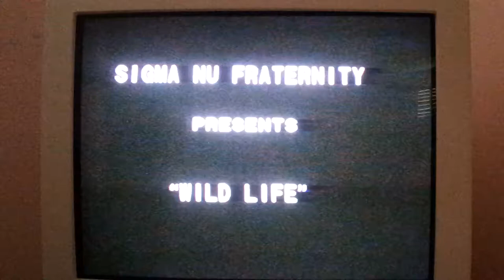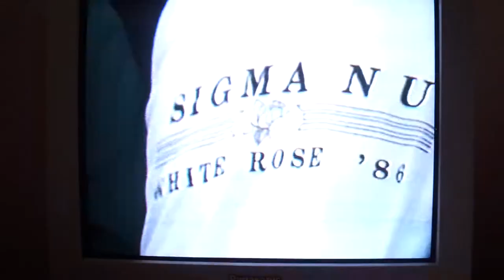Sigma Nu Wild Life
Kevin Lines did some great editing to help create this Sigma Nu classic from 1986 or was it '87, either way it was over 25 years ago.